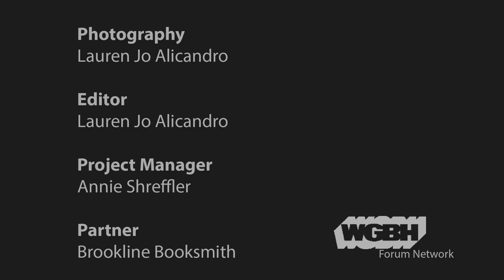Hala Alyan: Salt Houses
Hala Alyan reads from her novel _Salt Houses_ as part of the Transnational Literature Series. Salt Houses is her first novel.

On the eve of her daughter Alia’s wedding, Salma reads the girl’s future in a cup of coffee dregs. She sees an unsettled life for Alia and her children; she also sees travel and luck. While she chooses to keep her predictions to herself that day, they will all soon come to pass when the family is uprooted in the wake of the Six-Day War of 1967.

Lyrical and heartbreaking, _Salt Houses_ follows three generations of a Palestinian family and asks us to confront that most devastating of all truths: you can’t go home again.